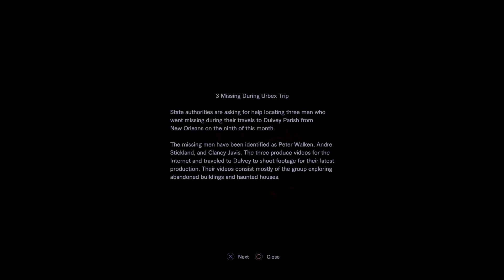Resident Evil 7 Biohazard: Part 4 - Eat Your Worms, Boy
Starting to think that something spooky is going on...

SORRY for the slight echo issues!